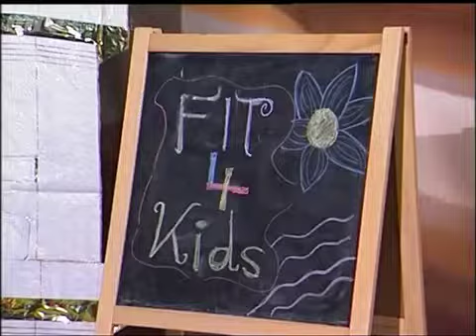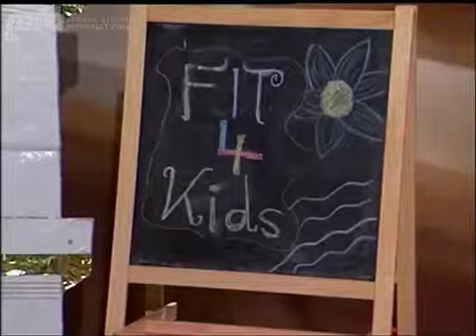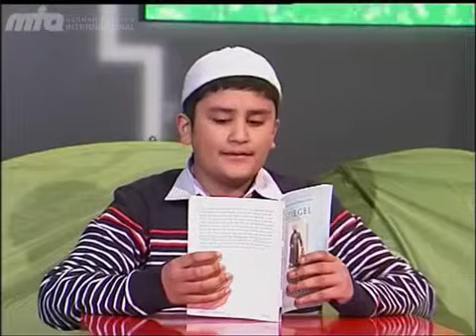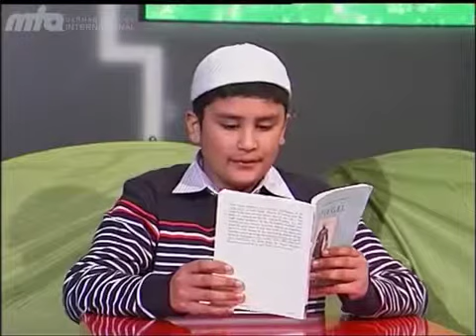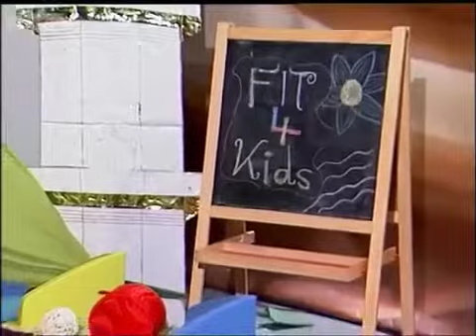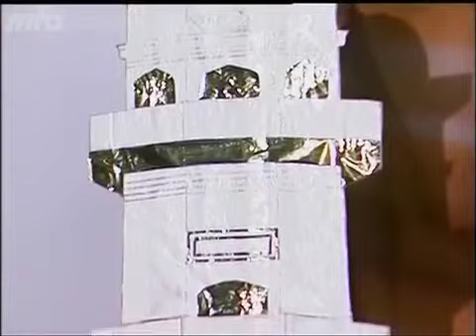2013-03-22 Tag des Verheißenen Messias (as)